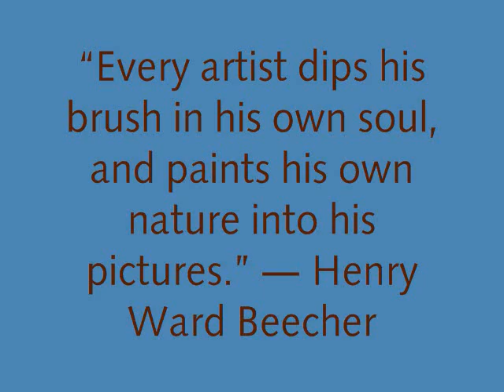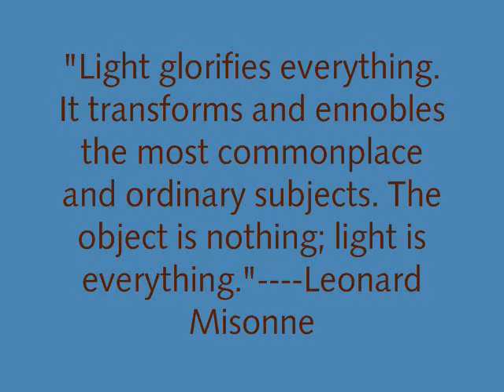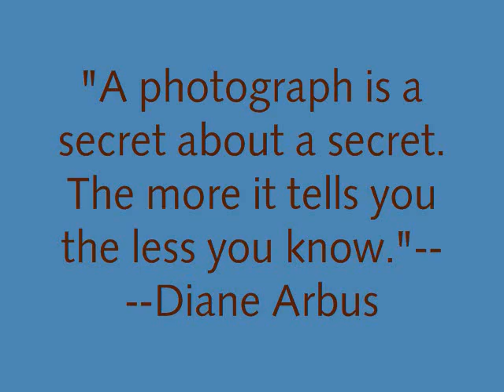ART IN TRANSITION 2011,eyesonuphoto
Wayne State University digital camera/photoshop student project.
Photos of MBAD's African Bead Museum

Model: Sinnamon Toodle
Music "Beautiful" by Ryan Farish